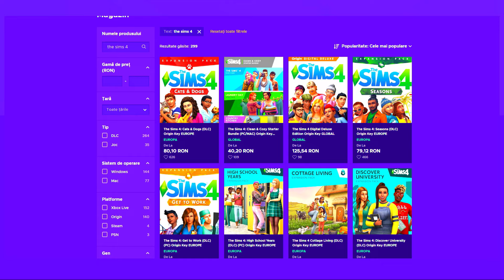O TONA DE CONTINUT, IN NOUL UPDATE Disney Dreamlight Valley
Joi, 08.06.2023 s-a lansat update-ul cu nr.5 din jocul Disney Dreamlight Valley. Primim o multime de continut si ce-a mai mare misiune de la lansarea jocului. Haide cu LIKE la acest clip. 🥰

Vrei si tu jocul Disney Dreamlight Valley, aici ai un link pentru a cumpara jocul si foloseste codul LIFEOFSIMS

💎Foloseste codul lifeofsims pe shopul Epic Games
🟠Origin ID: lifeofsimsYT
🧁FRIENDLY CONTENT